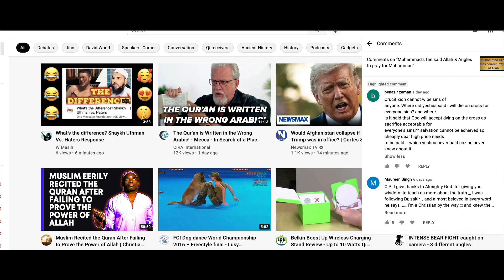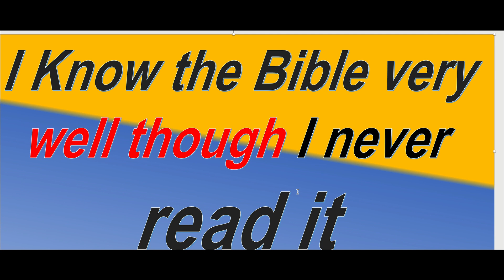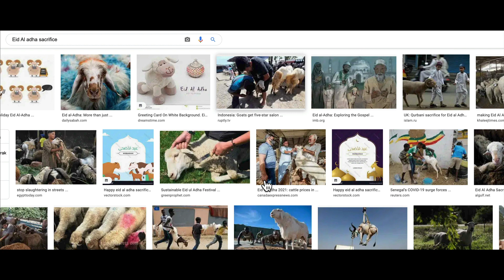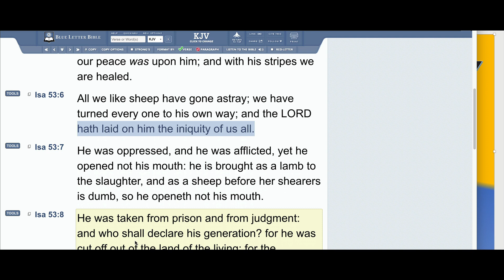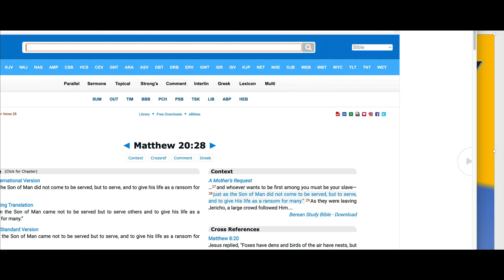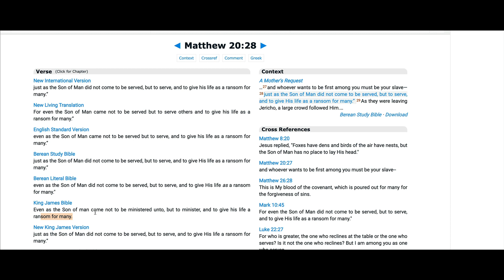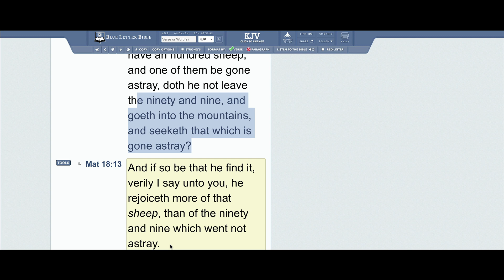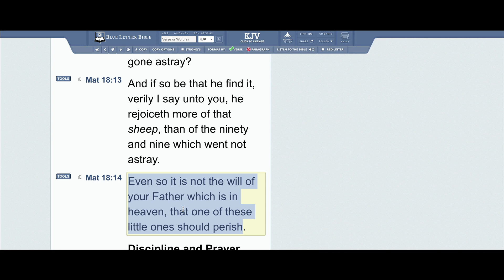Did Jesus Christ come to save us from our sins? Part 1